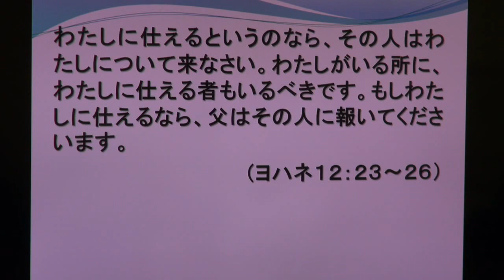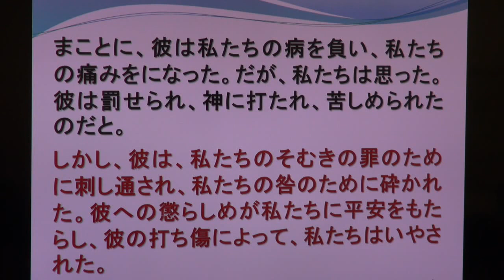2015年11月29日 一粒の麦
◆グレイスハウス [ 教会 ] の礼拝メッセージです。